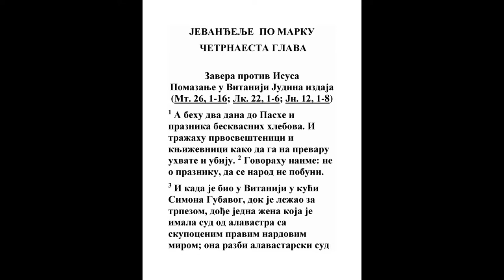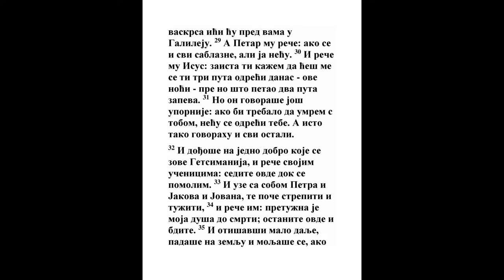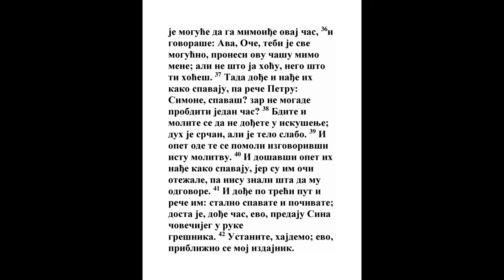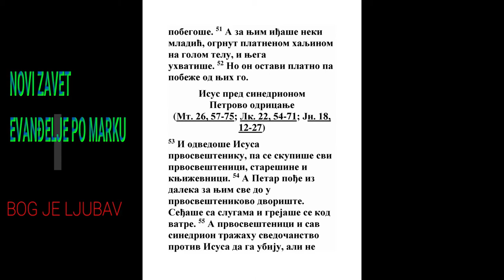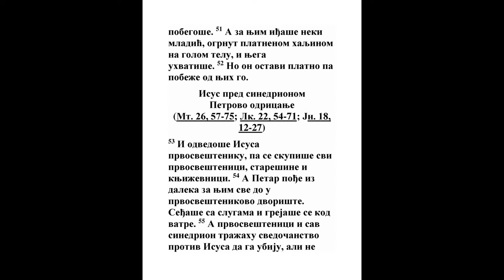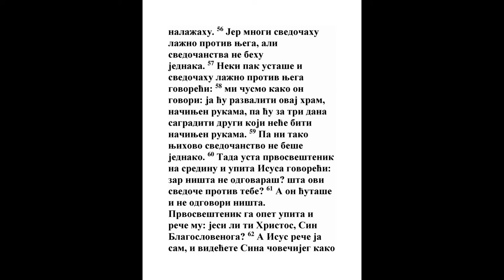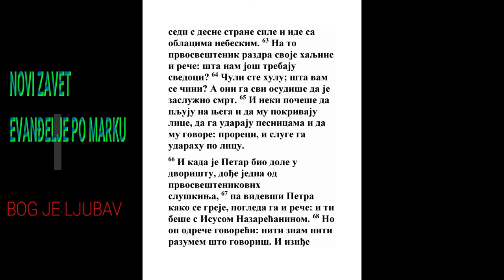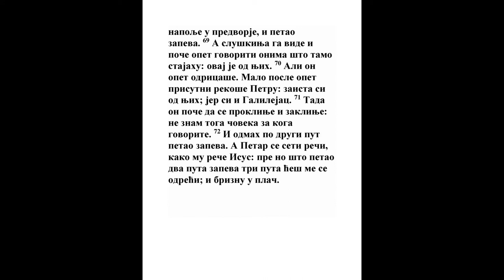EVANĐELJE PO MARKU ČETRNAESTA GLAVA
Zavera protiv Isusa
Pomazanje u Vitaniji Judina izdaja
(Mt. 26, 1-16; Lk. 22, 1-6; Jn. 12, 1-8)

1 A behu dva dana do Pashe i praznika beskvasnih hlebova. I tražahu prvosveštenici i književnici kako da ga na prevaru uhvate i ubiju. 2 Govorahu naime: ne o prazniku, da se narod ne pobuni.

3 I kada je bio u Vitaniji u kući Simona Gubavog, dok je ležao za trpezom, dođe jedna žena koja je imala sud od alavastra sa skupocenim pravim nardovim mirom; ona razbi alavastarski sud i izli na njegovu glavu. 4 A neki negodovahu govoreći među sobom: zašto je tako prosuto miro? 5 Moglo se, naime, to miro prodati za više od trista dinara i dati siromasima; i prigovarahu joj. 6 No Isus reče: ostavite je; što joj stvarate neprijatnosti? Ona učini dobro delo na meni. 7 Jer siromahe uvek imate sa sobom, i kad hoćete možete im dobro činiti, a mene nemate svagda. 8 Učinila je što je mogla; unapred je pomazala moje telo za ukop. 9 I zaista vam kažem: gde god se uspropoveda evanđelje po svemu svetu, kazaće se i šta ona učini - za sećanje na nju. 10 I Juda Iskariotski, jedan od Dvanaestorice, ode prvosveštenicima da im ga izda. 11 A oni čuvši obradovaše se i obećaše da će mu dati novaca. I tražaše kako da ga u zgodnoj prilici izda.

Tajna večera
(Mt. 26, 17-29; Lk. 22, 7-38; Jn. 13, 1-38)

12 A prvoga dana beskvasnih hlebova, kada su klali pashalno jagnje, rekoše mu njegovi učenici: kuda hoćeš da idemo i spremimo da jedeš pashu? 13 I posla dvojicu od svojih učenika i reče im: idite u grad i srešće vas čovek koji nosi krčag vode; idite za njim, 14 i gde uđe recite domaćinu: Učitelj pita: gde je moja dvorana gde ću jesti Pashu sa svojim učenicima? 15 I on će vam pokazati veliku sobu na spratu, zastrtu, spremnu; onde nam pripremite. 16 I iziđoše njegovi učenici, te odoše u grad i nađoše kao što im reče, pa spremiše pashu.

17 A kada je bilo veče, dođe sa Dvanaestoricom. 18 I kad su ležali za trpezom i jeli, reče Isus: zaista vam kažem da će me izdati jedan od vas - koji jede sa mnom. 19 Oni počeše da se žaloste i da mu govore jedan za drugim: da neću ja? 20 A on im reče: jedan od Dvanaestorice, koji umače sa mnom u zdelu. 21 Sin čovečiji ide, doduše, kao što je napisano za njega; ali teško onom čoveku koji posreduje u izdajstvu Sina čovečijeg; bolje bi mu bilo da se nije rodio taj čovek.

22 I kada su jeli, uze hleb, blagoslovi, izlomi i dade im i reče: uzmite, ovo je telo moje. 23 I uze čašu, zahvali Bogu, dade im, te piše iz nje svi. 24 I reče im: ovo je moja krv zaveta, koja se proliva za mnoge. 25 Zaista kažem vam: neću više piti od roda čokotova do onoga dana kada ću ga piti novog u carstvu Božijem.

Nagoveštaj Petrovog odricanja
Molitva u Getsimaniji
(Mt. 26, 30-56; Lk. 22, 39-53; Jn. 18, 1-11)

26 I otpojavši hvalu iziđoše na Maslinsku goru. 27 I reče im Isus: svi ćete se sablazniti, jer je napisano: »Udariću pastira, i ovce će se razbeći«. 28 Ali posle svoga vaskrsa ići ću pred vama u Galileju. 29 A Petar mu reče: ako se i svi sablazne, ali ja neću. 30 I reče mu Isus: zaista ti kažem da ćeš me se ti tri puta odreći danas - ove noći - pre no što petao dva puta zapeva. 31 No on govoraše još upornije: ako bi trebalo da umrem s tobom, neću se odreći tebe. A isto tako govorahu i svi ostali.

32 I dođoše na jedno dobro koje se zove Getsimanija, i reče svojim učenicima: sedite ovde dok se pomolim. 33 I uze sa sobom Petra i Jakova i Jovana, te poče strepiti i tužiti, 34 i reče im: pretužna je moja duša do smrti; ostanite ovde i bdite. 35 I otišavši malo dalje, padaše na zemlju i moljaše se, ako je moguće da ga mimoiđe ovaj čas, 36 i govoraše: Ava, Oče, tebi je sve mogućno, pronesi ovu čašu mimo mene; ali ne što ja hoću, nego što ti hoćeš. 37 Tada dođe i nađe ih kako spavaju, pa reče Petru: Simone, spavaš? zar ne mogade probditi jedan čas? 38 Bdite i molite se da ne dođete u iskušenje; duh je srčan, ali je telo slabo. 39 I opet ode te se pomoli izgovorivši istu molitvu. 40 I došavši opet ih nađe kako spavaju, jer su im oči otežale, pa nisu znali šta da mu odgovore. 41 I dođe po treći put i reče im: stalno spavate i počivate; dosta je, dođe čas, evo, predaju Sina čovečijeg u ruke grešnika. 42 Ustanite, hajdemo; evo, približio se moj izdajnik.

43 I odmah - dok je on još govorio - dođe Juda, jedan od Dvanaestorice, i sa njim mnogi ljudi s mačevima i batinama - od prvosveštenika, književnika i starešina. 44 A njegov izdajnik beše dao znak njima: koga poljubim - onaj je; uhvatite ga i odvedite oprezno. 45 I došavši odmah mu priđe i reče: ravi, i poljubi ga. 46 A oni staviše ruke na njega i uhvatiše ga. 47 A jedan od njih što tu stajahu poteže mač, udari prvosveštenikovog slugu, te mu odseče uho. 48 Isus pak odgovori i reče im: iziđoste kao na razbojnika sa mačevima i batinama da me uhvatite; 49 svaki dan sam bio kod vas u hramu i učio, pa me niste uhvatili. Ali Pisma treba da se ispune.